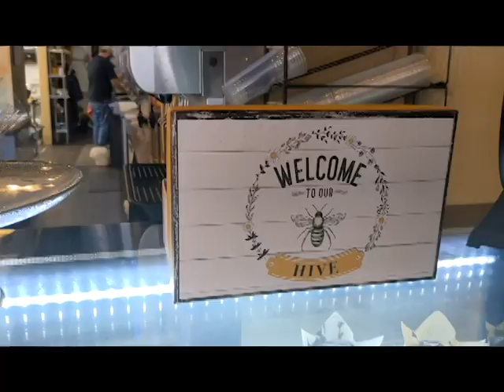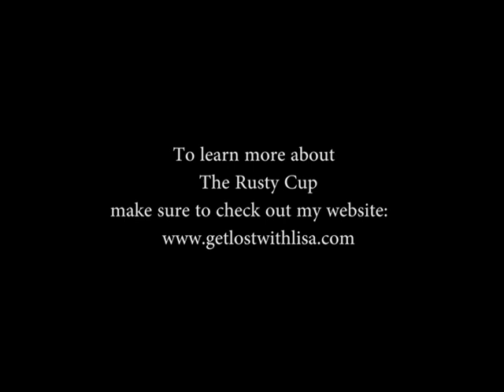The Rusty Cup - Mountain View, Arkansas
Get lost with Lisa at The Rusty Cup in Mountain View, Arkansas!